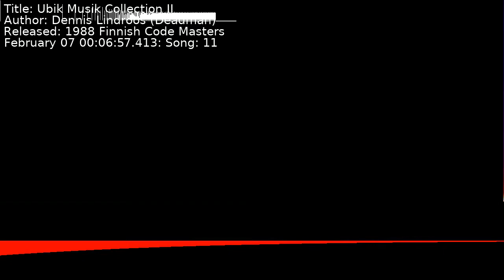Dennis Lindroos (Deadman) - Ubik Musik Collection II | Song 11 [C64] [SID]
Title: Ubik Musik Collection II
Author: Dennis Lindroos (Deadman)
Released: 1988 Finnish Code Masters